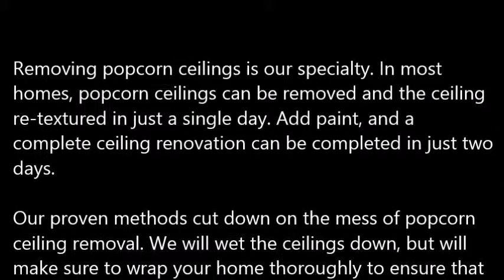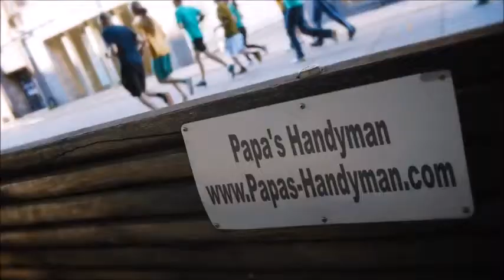Popcorn Ceiling Removal La Villa TX, Popcorn Removal La Villa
Popcorn Ceiling Removal La Villa, TX
REMOVE POPCORN CEILING La Villa, TX
Papa's Handyman provides "Popcorn Ceiling Removal" services to clients in La Villa, TX - Entire La Villa County area.

Specializing in "popcorn ceiling removal" in the homes of and around La Villa, TX, refinishing and painting. Remove your La Villa, TX popcorn ceilings simply, with the expert help of Papa's Handyman. Since 1970, Papa has been a trusted expert in the Drywall trade. When popcorn ceilings, also known as acoustic ceilings, fell out of popularity in the mid 1980′s.

1.) What are the benefits of removing popcorn ceilings?
2.) Will I have to leave the house while the crew is working?
3.) What type of texture do I have a choice of in place of the popcorn ceilings?
4.) What type of paint should I use after the popcorn ceiling and refinishing phase?
5.) Do you have to come and look at the project to give me a quote?
6.) Does wetting down popcorn ceilings reduce dust?
7.) What is the cost for popcorn ceiling removal?

POPCORN CEILING REMOVAL COST — Averages as low as $0.60 cents on up to $2.75 per square foot, but some popcorn ceiling removal services do not just base cost estimates off of square footage... You're probably wondering, what is the cost to remove popcorn ceilings in my area of La Villa TX? Is it expensive? Do I have to move my things out?

Related Links:
ASBESTOS Popcorn Removal Cost -